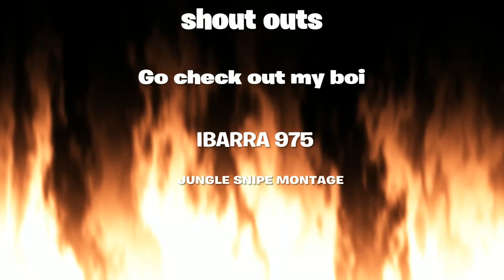Rare skin clapped/music*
Music undefeated by acehood                         and at all cost money man.
My epic is oddjellyfish123 / my instagram is AKAOGBOBBY